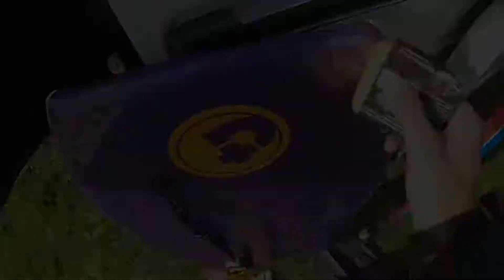Bodyboarding Day | Gopro Hero 6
Bodyboarding day , Asturias (Spain)